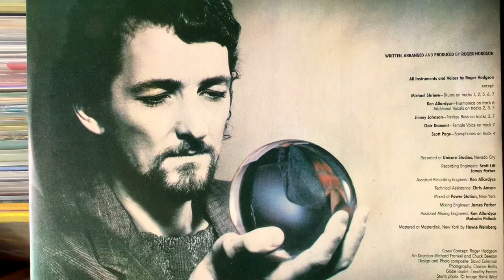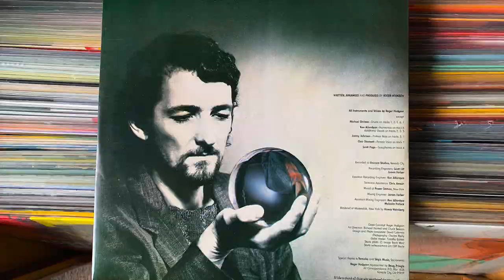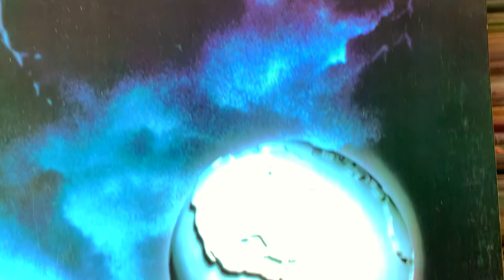Roger Hodgson - In The Eye Of The Storm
The Channel (Minha Natureza Analógica)  does not gain any income or profit from YouTube ads or monetization due to the copyrighted music.

O canal (Minha Natureza Analógica) Não obtém nenhuma receita ou lucro com anúncios ou monetização no Youtube devido a proteção das obras por direitos autorais.
Os royalties pertencem aos artistas e aos detentores dos direitos autorais.

*Válido somente para o Brasil
*Only for Brazilian territory